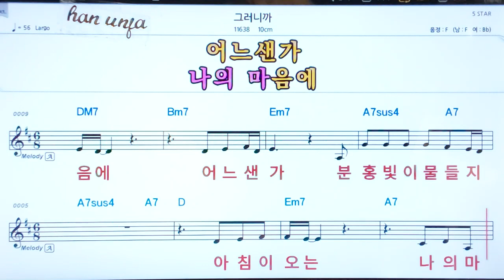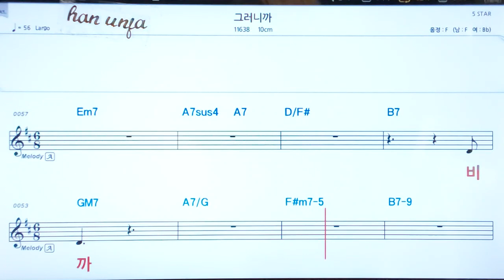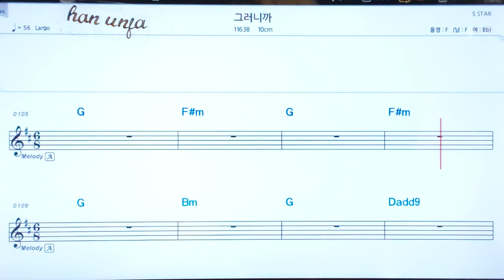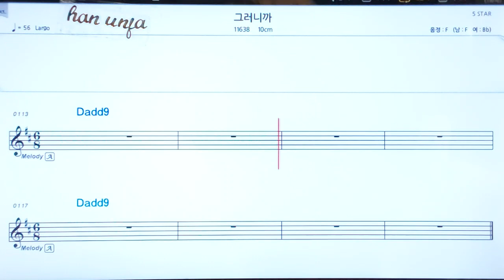💖그러니까/10cm 👍코드,악보, 코드 ,Karaoke*카라오케 반주